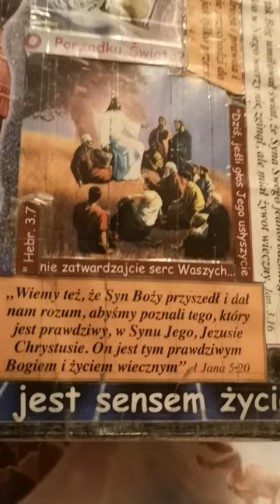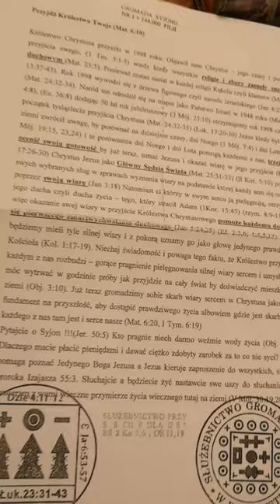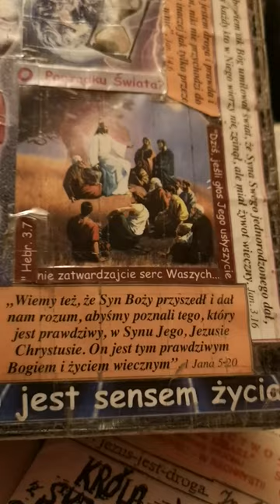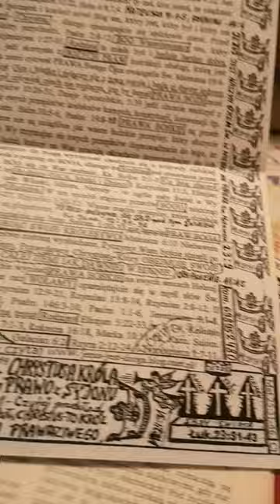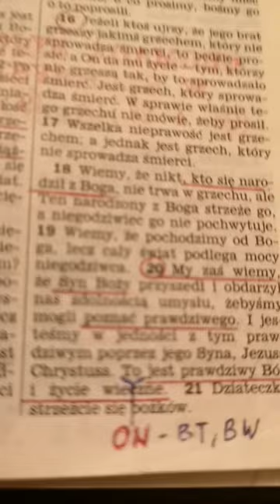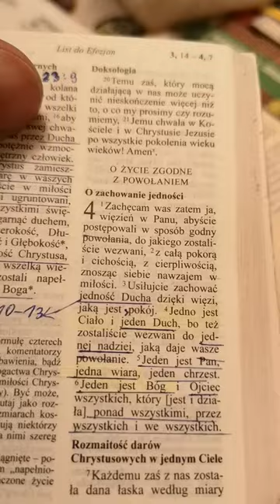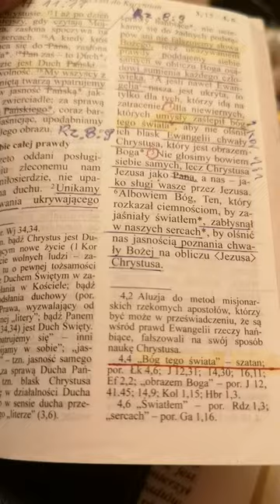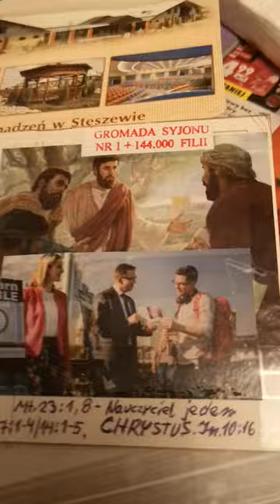Świadek Jehowy tak pojmuje 1Jn.5:20